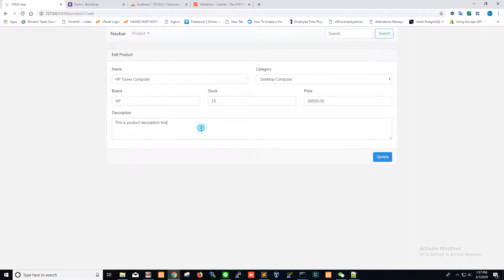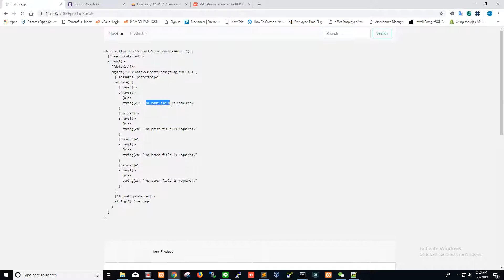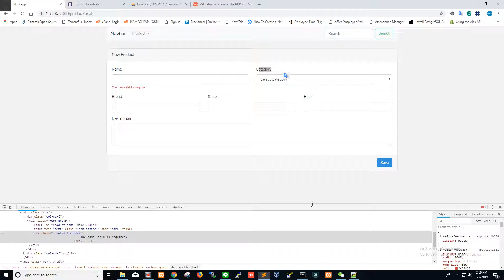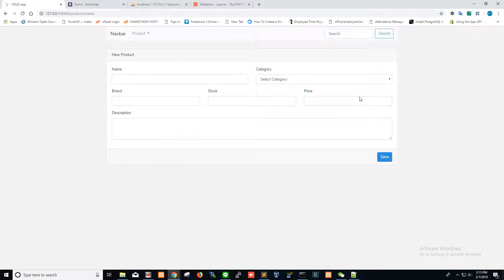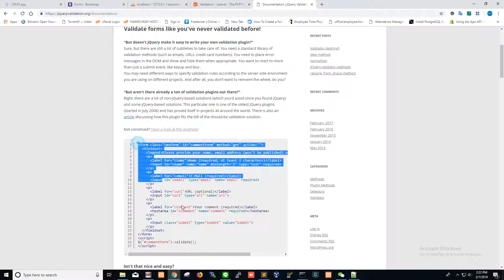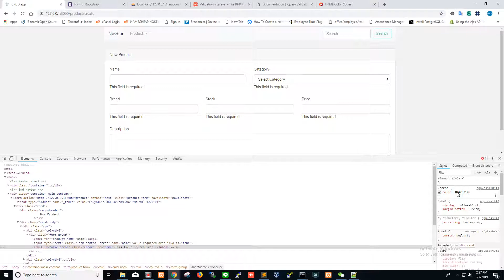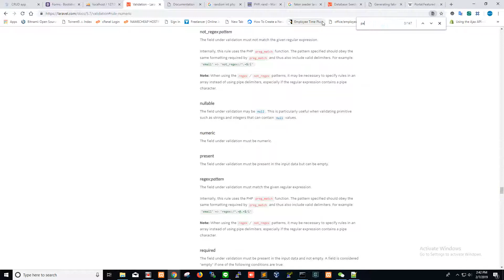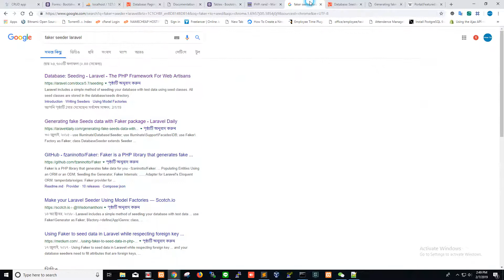Laravel Advanced CRUD Server and Client Side Validation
How to validate data using Laravel Validation and show message in view page.  How to validate form using JQuery Validation Show pagination.